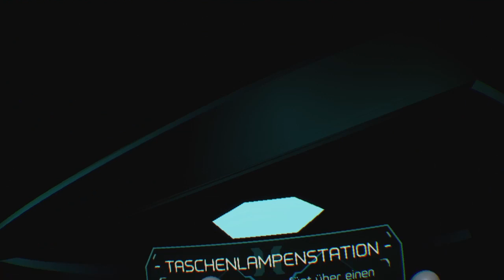Killing Floor: Incursion .:°:. A first time let's play a round 👓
I'm playing Killing Floor: Incursion the first time on PSVR. Training, caravans site and house.

psvr
killing floor
horror game
zombies